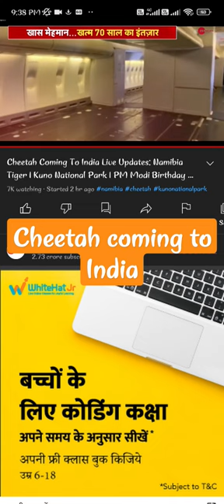chhetah coming to India, 2022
mp project cheetah pm modi education,